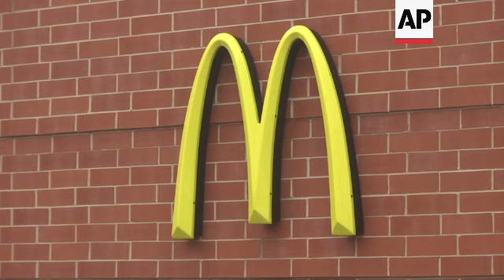McDonald's system outages are reported worldwide. Some restaurants are back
RESTRICTION SUMMARY:
ASSOCIATED PRESS

Oak Brook, Illinois - 15 February 2018

1. Various McDonalds food on table at restaurant
2. Various McDonalds exteriors
STORYLINE:
System outages at McDonald's have been reported worldwide Friday, shuttering some restaurants and leading to social media complaints, while other locations were back up and running after the failures.

The website Downdetector also reported a spike in problems with the McDonald's app in the last couple of hours.

Some McDonald’s restaurants were working as normal again after facing problems, with people ordering and getting their food at locations in Bangkok, Milan and London.

“We are aware of a technology failure that has affected our restaurants. The issue has now been resolved and our restaurants are open,” Fannie Pramming, communications manager for McDonald’s Denmark, said in a statement to The Associated Press.

Media outlets reported that customers from Australia to the U.K. have complained of issues with ordering, including a customer in Australia who posted a photo to X saying a kiosk was unavailable.